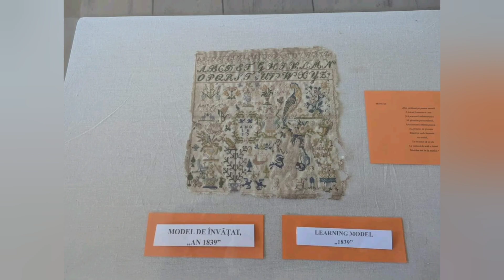Magia Trecutului: Momente de la Festivalul Medieval Sighișoara 2024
Magia Trecutului: Momente de la Festivalul Medieval Sighișoara 2022

Descoperă magia trecutului în acest videoclip spectaculos cu imagini de la Festivalul Medieval de la Sighișoara 2024! Intră într-o lume de cavaleri, domnițe, meșteșugari și artiști de stradă, toate reunite în atmosfera fermecătoare a cetății medievale. De la parade impresionante și reconstituiri istorice, la spectacole muzicale și dansuri tradiționale, vei trăi o experiență unică ce aduce la viață spiritul Evului Mediu. Lasă-te purtat de poveste și simte pulsul unuia dintre cele mai captivante festivaluri medievale din Europa!

Daca iti place canalul de YouTube te poti abona aici:
Daca vrei sa vezi si mai multe locuri si locatii si chiar sa ajuti la acest lucru atunci o poti face aici: